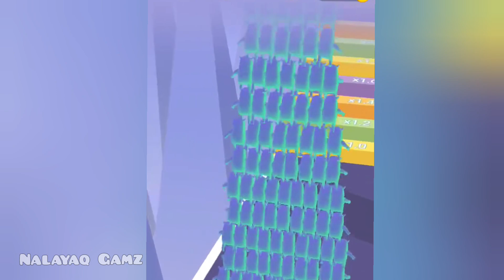New Mobile Game Big Update Count Masters - Cowd Runner Top Free Gameplay Walkthrough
Hi, Welcome my channel Nalayaq Gamz

Count Masters -   ￼ • Count Masters - Crowd ...